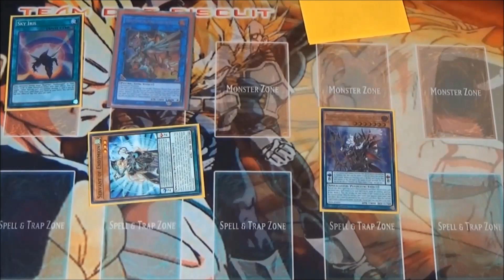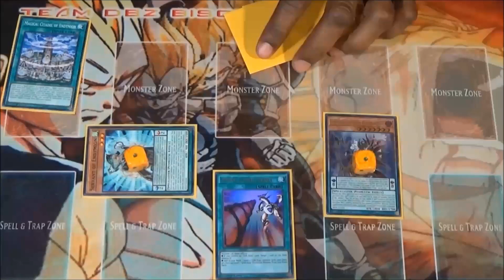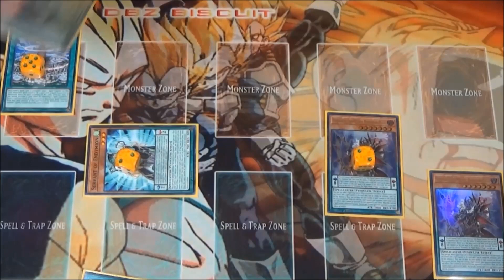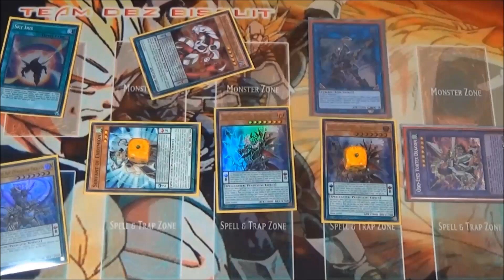Yu-Gi-Oh! Odd-Eyes Endymion Test Hand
Today we are bringing you an Odd-Eyes Endymion Test Hand.  Check out DBZ Biscuit's thoughts on the deck and its combos. Thank you for watching if you enjoyed the video be sure to Final Flash the like button, share and subscribe to the channel for more content Check the link below for more.

Don't forget to stop by our eBay store for card needs.

If you want to be in a feature duel be sure to check us out on duelingnexus.
Times we are on is Tues. Wed. Thurs. 9:00pm-10:30pm est.